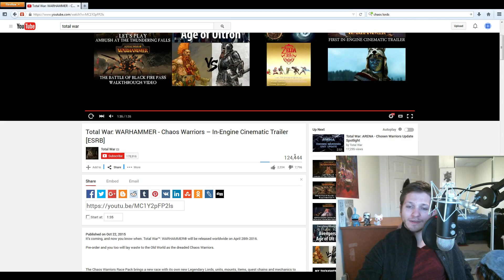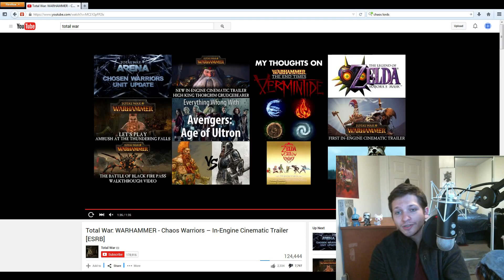Chaos Warriors DLC Shenanigans - A Rant on Creative Assembly's DLC Practices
With six whole months until launch and most of the game's features kept under wraps, Creative Assembly and Sega have decided to announce DLC for Total War: Warhammer because how else would they nickel and dime us?

Just to clarify, I think that the content in this looks really good and am not complaining that it exists, but rather that Creative Assembly hasn't even told us most of anything about this game's factions and features, and is already announcing DLC including features they haven't even told us about yet. We actually know more about Chaos than we do about Vampire Counts and that is very, very sad.

--Social Media--